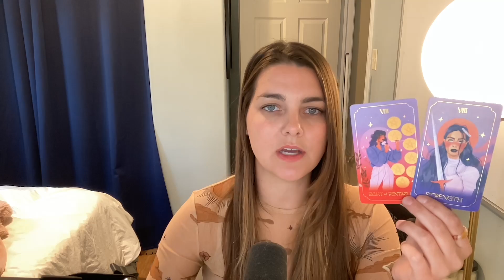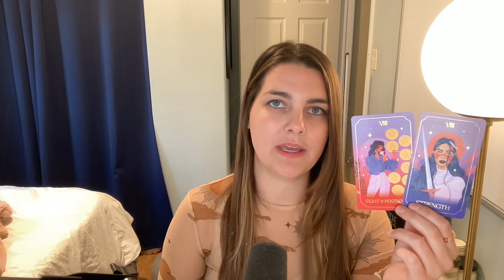Leo - Expand Your Comfort Zone (Scorpio New Moon 11/13)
The Scorpio New Moon assists us in processing the effects of eclipse season by delving into the emotional motivations behind the cycles or events that occurred last month, and identifying ways we can bring about necessary change. This Moon is part of an intense t-square, suggesting the possibility of surprises or significant shifts, depending on how we navigate the energy. Prepare for some excitement!